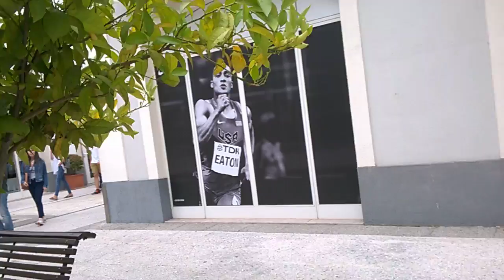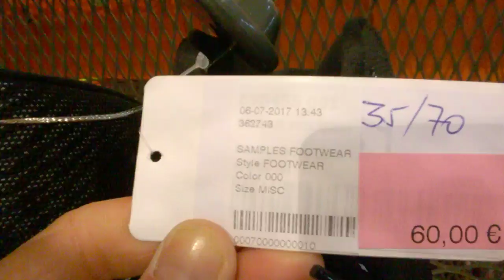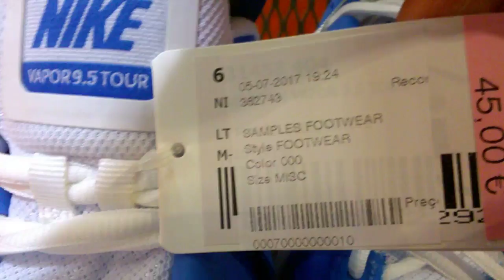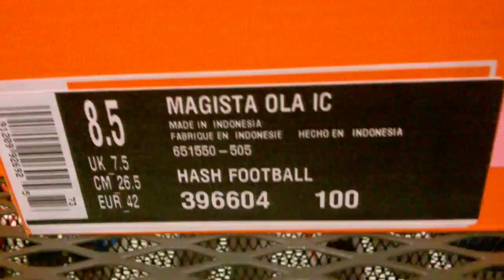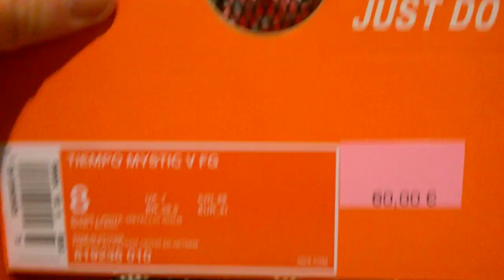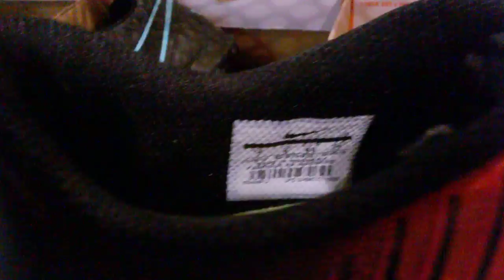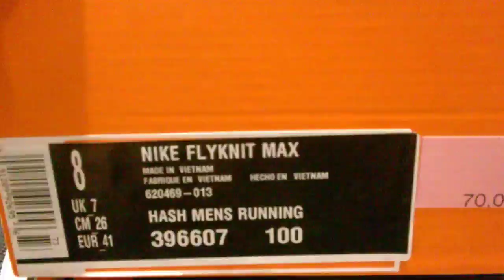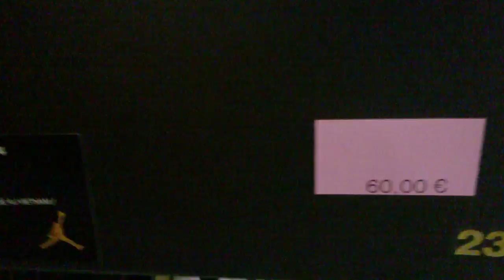Магазин Nike Цены в Европе Футзалки Бутсы Кроссовки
Nike Boots shoes prices in Europe